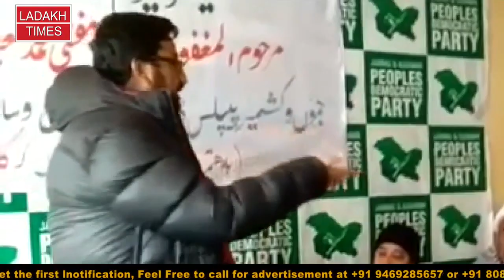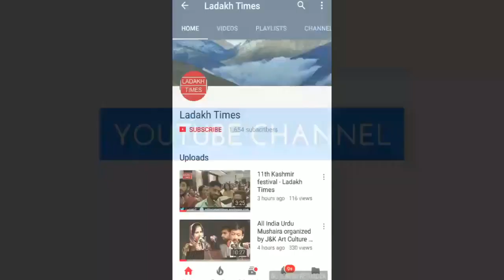All Party Should Unite in Ladakh for Development : Haji Anayat Ali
PDP unit Kargil organised a press conference in Kargil under the Chairmanship of Haji Anayat Ali Chairman Legislative Council J&K

LADAKHTIMES for more Updates

Share this as much possible